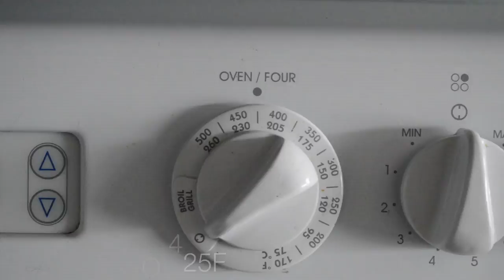How to bake Crisco Pie Crust! | Tutorial #3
Crisco makes an amazing fluffy, light and neutral pie crust. This is my favourite crust to use for my Coconut Cream Pie recipe! I wanted to help you a little with this video tutorial to make a cohesive pie.

C O C O N U T  C R E A M  P I E R E C I P E

Later [Social Media Scheduling Tool] for 10 extra posts for the month

P I E  C R U S T  R E C I P E